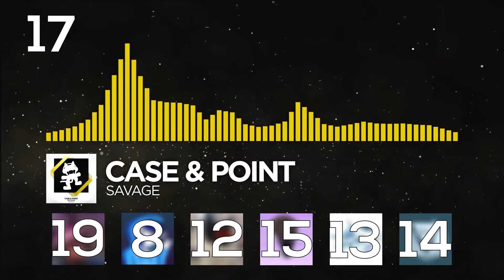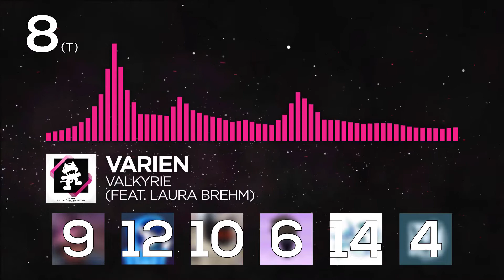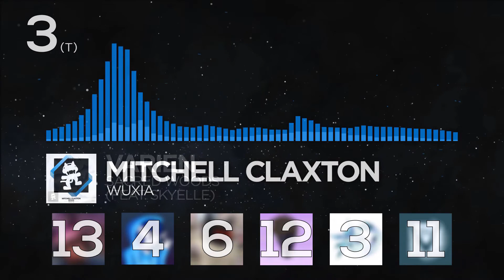Arminius Ranks Falchion's Top 20 Songs on Monstercat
varien